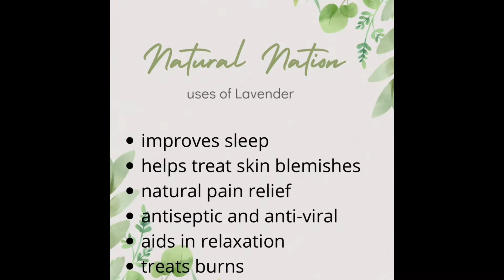Natural Nation and How to Use MINT and LAVENDER!!!!!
Learn what to expect from Natural Nation and uses of Mint and Lavender. Do you use mint? What do you grow? Want to collaborate???